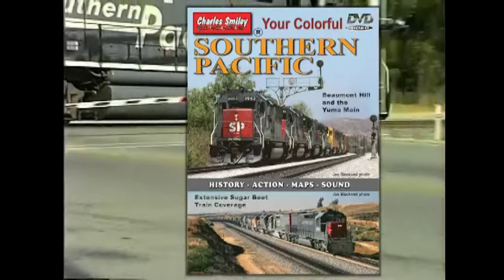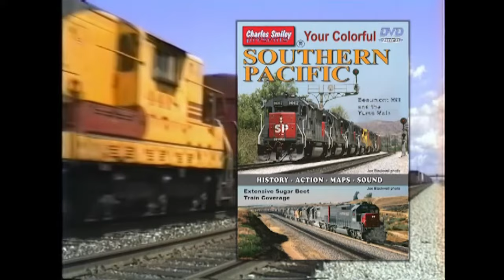LAST STEAM TRIP SANTA MARIA VALLEY RAILROAD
Even Walt Disney was in the cab on this train so he wouldn't miss the opportunity!  And that is a true fact! This was a Steam special trip on the Santa Maria Valley Railroad using locomotive number 21 on its last run, ever, in 1962.  The 16mm Film stock was shot by Francis Guido and the Kodak film is now in the archives of the Pacific Coast Chapter of the Railroad & Locomotive Historical Society. This was a once in a lifetime event, with magical images of glimpses into our past.